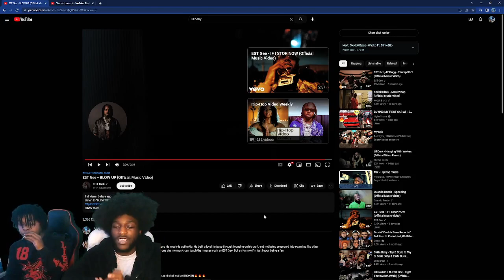EST Gee - BLOW UP (Official Music Video) Reaction